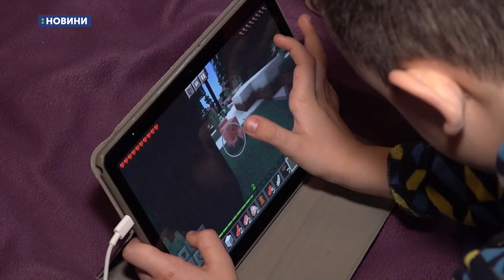11.03.2022. Новини. 13:00